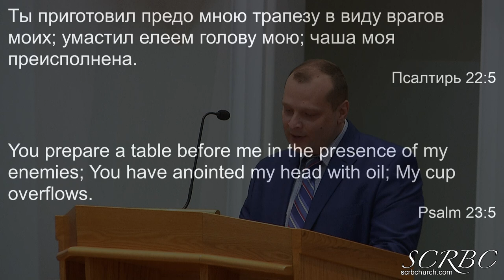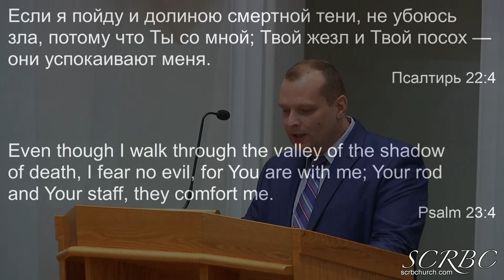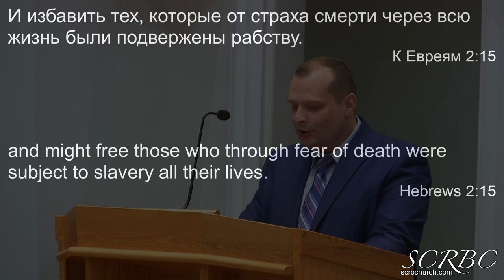02 27 2022 Мир Давида Д Смирнов